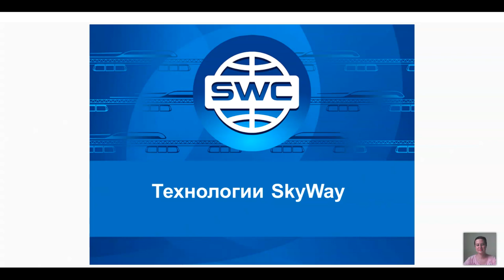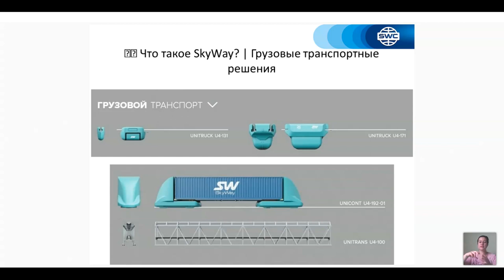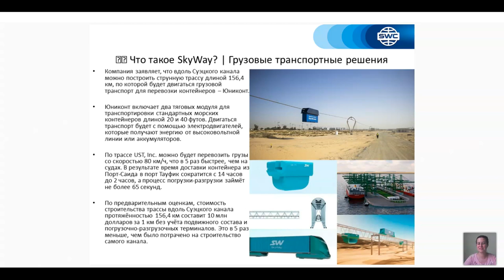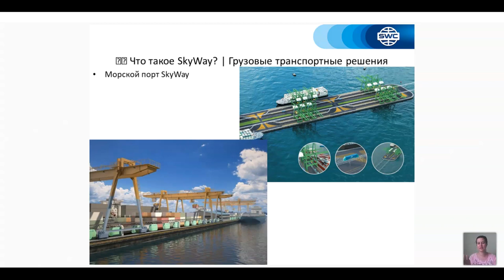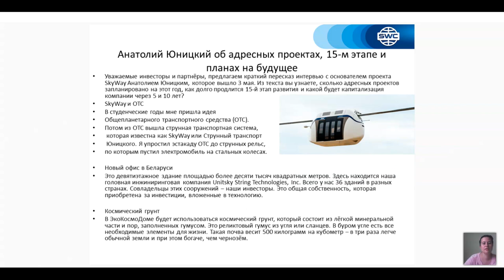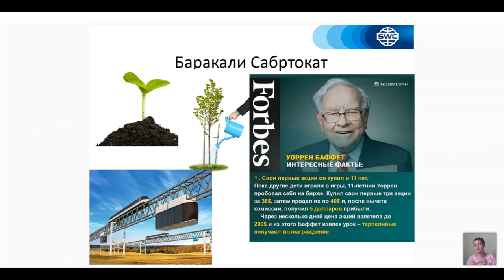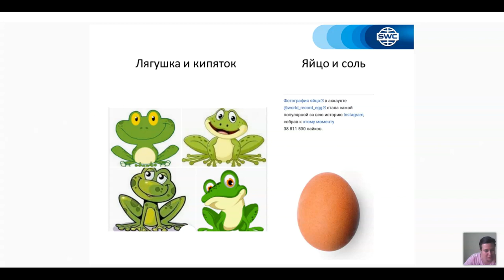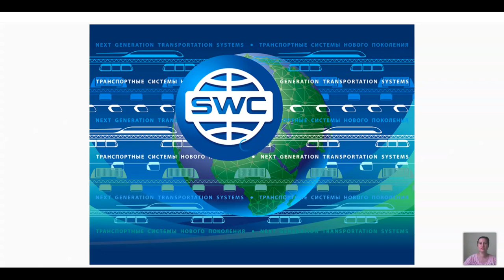10.05.2021 даги Технология тақдимоти. Етакчи: Надежда Рахманова.